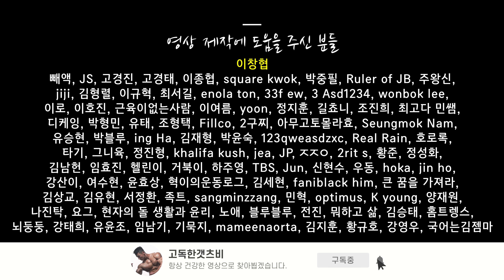어깨운동을 잘하는데 어깨가 안 커진다고요?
이번 어깨운동 영상은
오버헤드프레스와 사이드 레터럴 레이즈 동작에 대한
자세한 설명이 많이 담긴 어깨운동루틴 영상입니다.

00:00 미리보기
00:20 어깨운동 오프닝
00:48 말왕의 텐션
01:36 OOTD - DIIIR
02:04 오버헤드프레스
02:53 오버헤드프레스 잘못된 자세
04:14 오버헤드프레스 자세 팁
05:53 오버헤드프레스 중량
07:12 랭킹닭컴 추천인 PUSH
09:01 사이드 라잉 레터럴 레이즈
09:40 사이드 레터럴 레이즈
10:32 사이드 레터럴 레이즈 자세
12:10 사이드 레터럴 레이즈 팁
14:03 시티드 숄더 프레스
14:28 리어 델트 플라이
14:44 분할 훈련 구성방법 & 분할 중요성

🍚 고독한 식단 시리즈 출시!
     고단백 37g 고독한 계란 귀리 볶음밥

🍗 다이어트 식단은 랭킹닭컴!
      위 링크를 통해 추천인 가입하시면,

🥤 독일 프리미엄 보충제 아이언맥스

🥬 매일 아침마다 마시고 있는
      유기농양배추사과즙